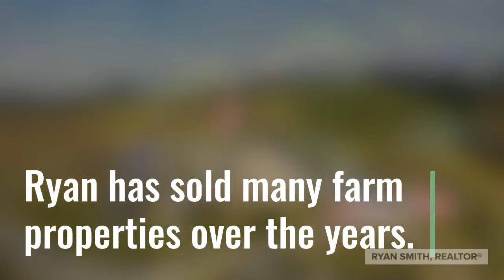East Tennessee Real Estate - Buying a Farm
Ryan is passionate about horses, farmland, and real estate. If you are looking for your dream land or farm OR if you need to sell a farm- give Ryan a call!
You can also schedule an appointment to start the process or learn more about the first steps of making what you need to happen as easy as possible- give Ryan a call or text today!